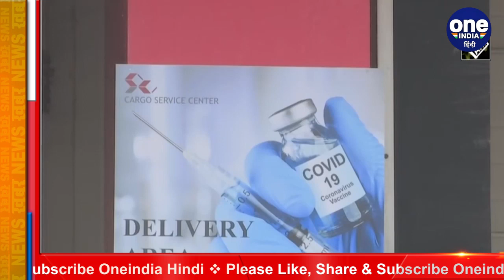IMF की Geeta Gopinath ने India में Corona Vaccine Policy पर क्या कहा? | वनइंडिया हिंदी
India has been at the forefront in fighting the coronavirus pandemic and “really stands out” in terms of its vaccine policy, Chief Economist of the IMF Gita Gopinath said on Monday, as she hailed the country for playing a very important role during the crisis by manufacturing and shipping the COVID-19 vaccines to several nations.Watch video,

आईएमएफ की मुख्य अर्थशास्त्री गीता गोपीनाथ ने कहा है कि कोरोना वायरस महामारी के खिलाफ लड़ाई में भारत की अग्रणी भूमिका रही है और वैक्सीन नीति के मामले में उसने अलग उदाहरण पेश किया है.गोपीनाथ ने सोमवार को एक कार्यक्रम के दौरान भारत द्वारा वैक्सीन के तेज उत्पादन और इसे कई देशों को मुहैया कराए जाने के अभियान की सराहना की. देखें वीडियो